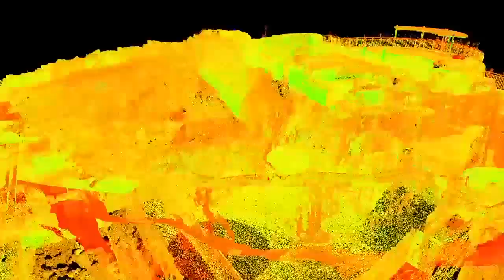Digital Documentation of the archaeological site of Masada, Israel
2013 CHNT Video Award - Vote if you like it!

Rebeka VITAL /Stefano BERTOCCI / Sandro PARRINELLO
(Shenkar College of Design and Engineering, Israel)

Abstract:
This video is summing up the collaboration between three academic institutions (Shenkar College of Design and Engineering, Israel -- University of Florence -- University of Pavia, Italy) on how to properly create a digital documentation of the archaeological site of Masada. The technologies' used for documenting the site are laser scanning, GPS and photogrammetry. A group of researcher and students worked with the different technologies to create a comprehensive database of the three-dimensional geometry and photographical material of the site. This project was partially completed in 2013 (the area of the northern palace was documented) and will be continued for the next 2 years to complete the documentation of the whole site. The point cloud that results from this documentation will serve as a raw data base and from there 2D drawings, details and 3D meshes will be extracted. This will be further developed into a 3D reconstruction.

CHNT - Vienna | Conference on Cultural Heritage an New Technologies